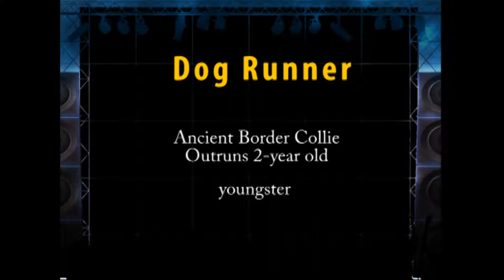Dog Runner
Ancient Border Collie outruns two-year-old pit bull in epic road race